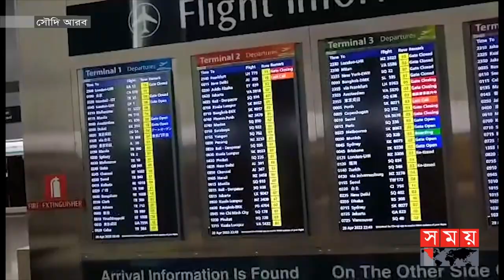বাংলাদেশকে দিয়েই ইলেকট্রনিক ভিসা কার্য শুরু করল সৌদি | Saudi Visa | BD to Saudi | Electronic Visa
Saudi Arabia has launched e-visa or electronic visa for Bangladeshi citizens. From now on, a sticker visa will no longer be required to visit the oil-rich Middle Eastern country. After the launch of the new e-visa system of Saudi Arabia, this program was started with Bangladesh among the different countries of the world.

বাংলাদেশের নাগরিকদের জন্য ই-ভিসা বা ইলেকট্রনিক ভিসা চালু করেছে সৌদি আরব। এখন থেকে মধ্যপ্রাচ্যের তেলসমৃদ্ধ দেশটিতে যেতে আর স্টিকার ভিসার প্রয়োজন হবে না। সৌদি আরবের নতুন ই-ভিসা ব্যবস্থা চালুর পর বিশ্বের বিভিন্ন দেশের মধ্যে বাংলাদেশকে দিয়ে এই কার্যক্রমের সূচনা হলো।

Somoy TV: t.ly/Se1z
Somoy TV Bulletin: t.ly/iqIq
Somoy Entertainment: t.ly/3dWC
Somoy Sports: t.ly/iASp
SOMOY TV ISLAMIC: t.ly/zU6a

Somoynews.tv: t.ly/Y7ab
খেলার সময়: t.ly/xJ5H
সময়ের গল্প: t.ly/EW3M
এ সময়ের বাণিজ্য : t.ly/m3ir

Groups:
Somoy TV (Official)✅: t.ly/ajiO
Somoy Entertainment✅: t.ly/8CLh
Somoy Business✅: t.ly/4xaJ